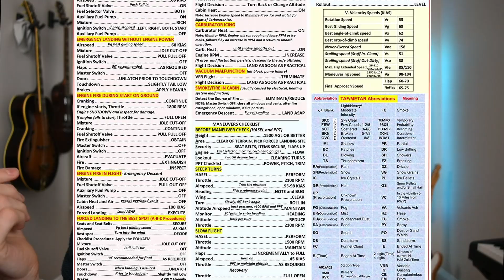Can a normal guy win a GRAMMY?